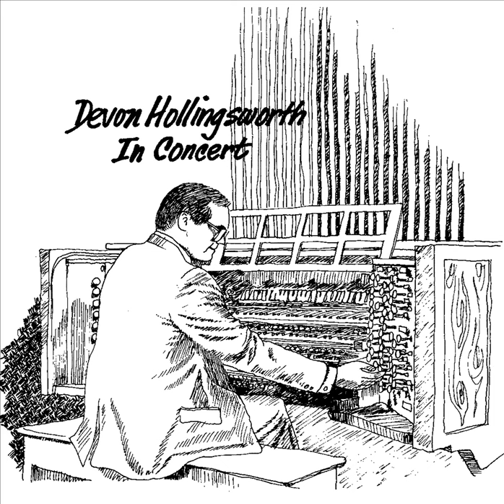Organ Concerto #4 Mvt 3 - Handel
Devon Hollingsworth & Devon Hollingsworth, Organists

This double organ concert was possible when Joy Collins, owner of the Beautiful Sound, dealer of Allen Organs and Steinway Pianos, moved a huge three manual MDS Allen into the Sanctuary of Christ Church of Oak Brook, where I played the Allen from computer and the Austin pipe organ of 80 ranks live and simultaneously. The Master Design Series of Allen Organs was a major milestone in the development of the digital organ, and the sounds you hear are sampled sounds from real pipes.